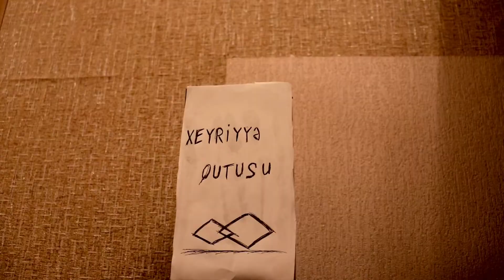Ədalət (Qısa metrajlı film)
Salam  əziz  izləyicilər. Bu  filmi  bütün  şərəfsizlərə  həsr  edirəm!

Rejissor:

Allahverdiyev  Allahverdi

Ssenaristlər:

Allahverdiyev  Allahverdi
Muxtarlı  İbrahim

Aktyorlar:

Allahverdiyev  Allahverdi
Muxtarlı  İbrahim

Operator:

Ceyhun  Allahverdiyev

Səs  rejissoru:

Həsənov  İlkin

İşıq:

Rəvan  Baxışlı
Cavid  Quliyev

Alone  Production  sizlərə  təqdim  etdi...